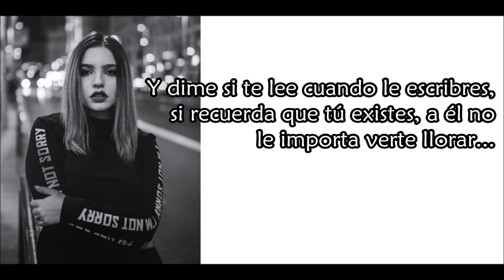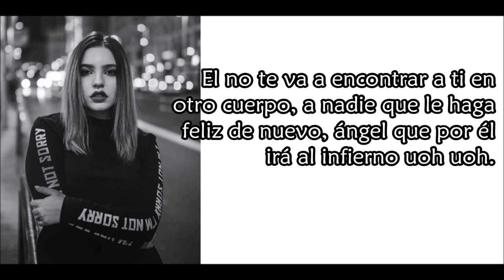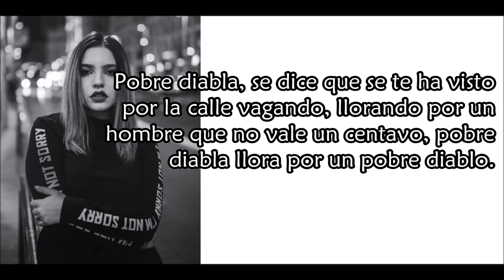pobre diabla - don omar (cover karen méndez & juacko) | letra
Pobre Diabla - Don Omar (Cover)

heitmusic ♪